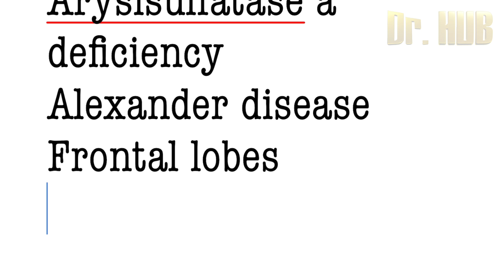Leukodystrophy and Alexander disease